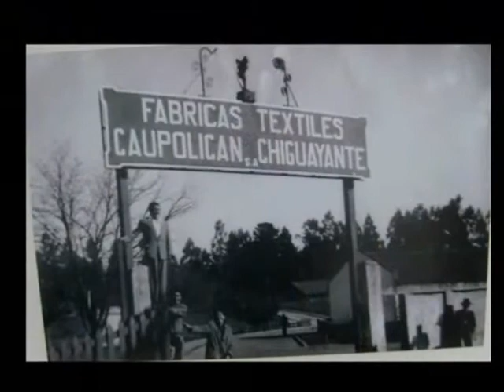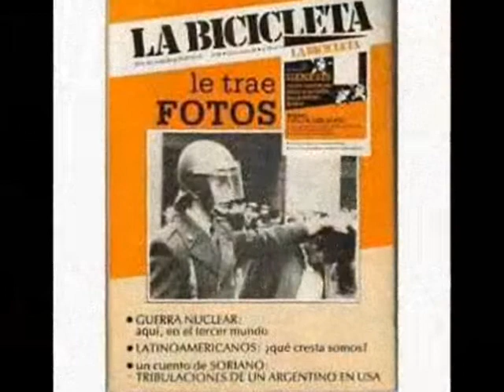HUGO MORAGA AQUELLA FLOR Y DON CAMPO 1979